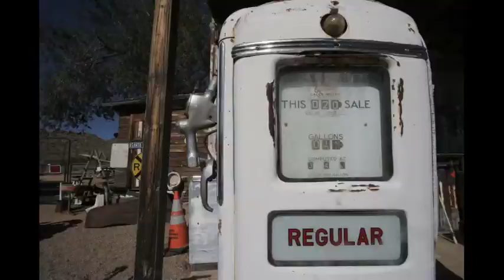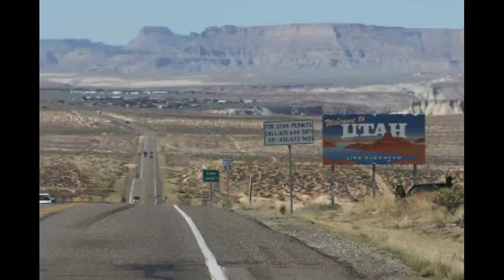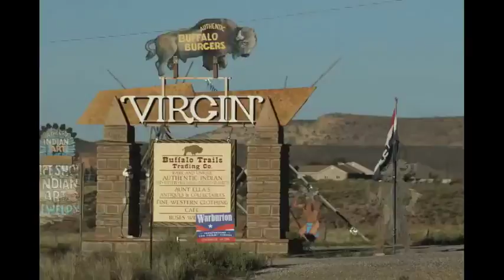レンタルハーレーでラスベガス周辺わいわいツーリング♪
中型免許の御方様も、アメリカでならハーレーに乗れちゃい〼よ。免許的にわね〜。